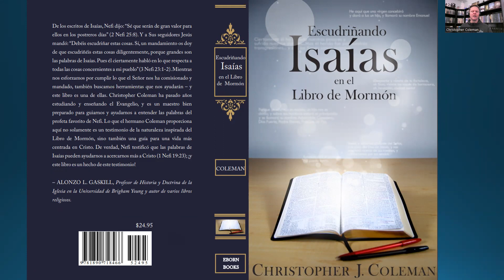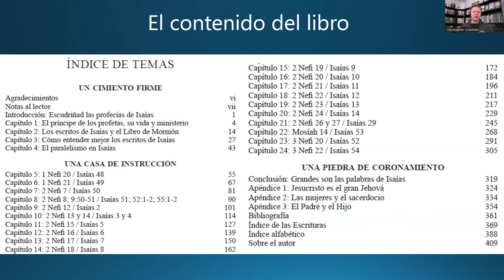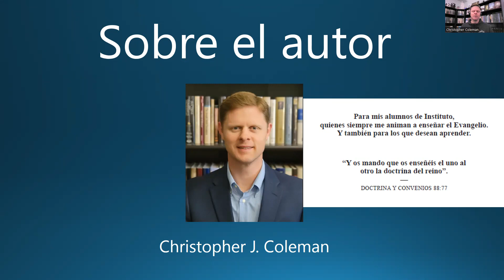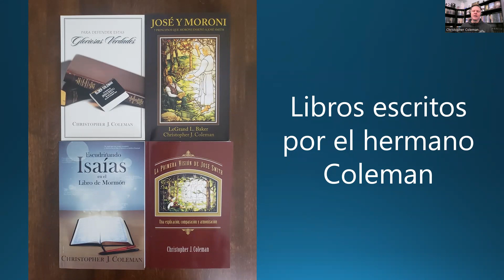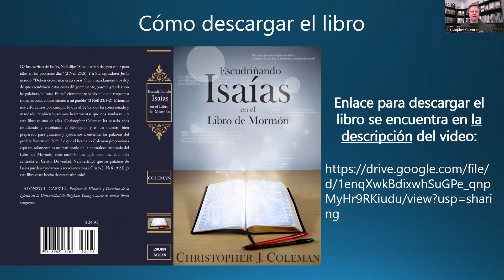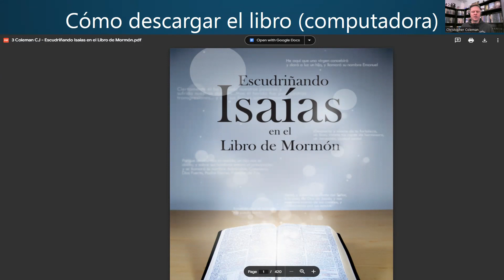UN REGALO "Escudriñando Isaías en el Libro de Mormón" La Arboleda Sagrada SUD Ven Sígueme José Smith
Debido a que hemos llegado a más de 10.000 suscriptores, les quiero dar otro regalo. Es un libro que escribí en el año 2016 para ayudar a mis alumnos de Instituto con sus estudios sobre los escritos de Isaías que se encuentran en el Libro de Mormón. Aquí lo pueden obtener. Sólo hagan clic en este enlace para poder descargar el libro en PDF:

El libro es "Escudriñando Isaías en el Libro de Mormón". Podrán aprender mucho más sobre lo que Isaías nos ha enseñado con sus escritos y cómo podemos aplicar sus enseñanzas a nuestras vidas.

Para ver el video sobre el libro "El Espíritu Santo", y después descargar ese libro, hagan clic aquí:

Para ver el video sobre el libro "Adán el Hombre", y después descargar ese libro, hagan clic aquí:

Para ver el video sobre el libro "José y Moroni: 7 principios que Moroni enseñó a José Smith", y después descargar ese libro, hagan clic aquí:

Para ver el video sobre el libro "Creámosle a Cristo", y después descargar ese libro, hagan clic aquí:

Para ver el video sobre el libro "Para defender estas gloriosas verdades", y después descargar ese libro, hagan clic aquí: